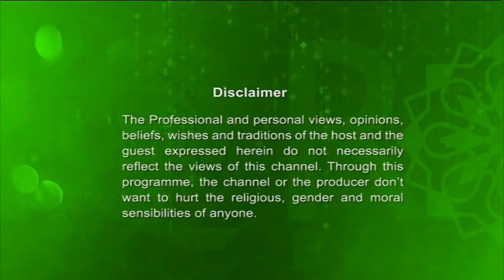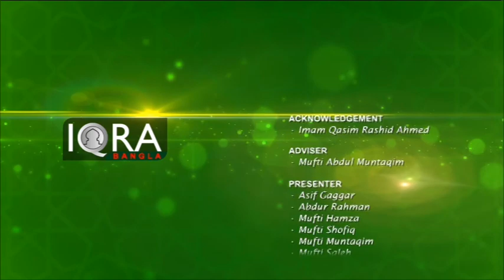Alor Dishari 25022018 full with Shaikulhadith Mufti Abdur Rahman